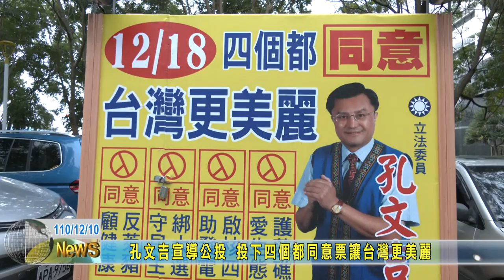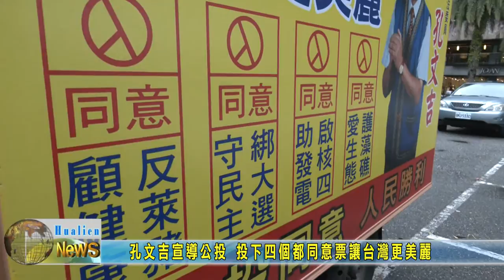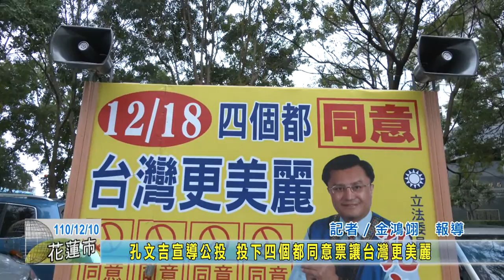20211210 04 孔文吉宣導公投 投下同意讓台灣更美麗